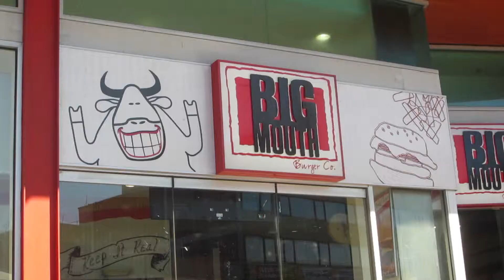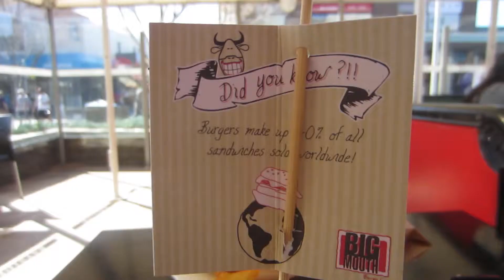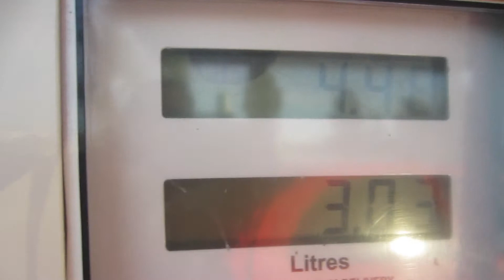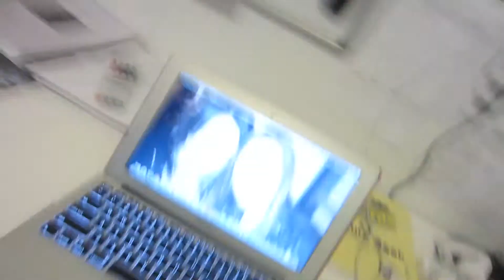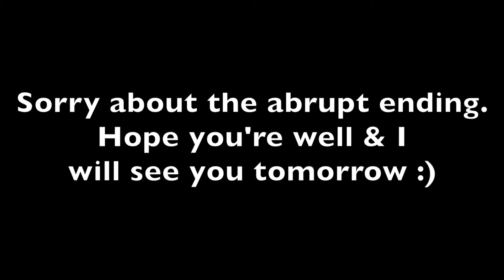The Sun Makes Everyone Happy!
Daily Vlogs. Everyday. Life. Canon 220 HS. Powershot Elph 300. Test. Footage. Coke Zero. Pug. Schnouser. Sausage dog. Staffy. Cute. Cutest. Awesome. Adorable. Views. YouTuber. Living. Talking. Entertaining. Filming.